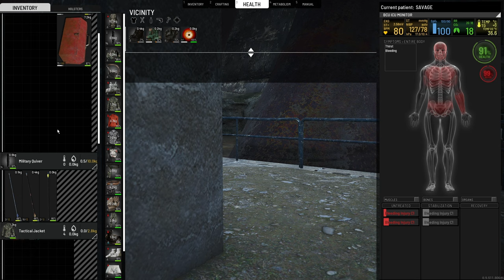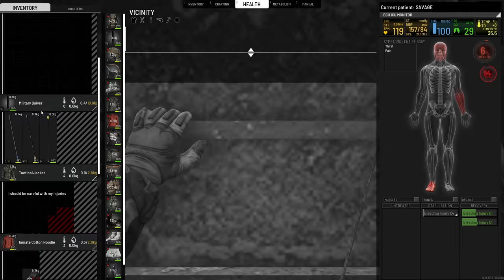SCUM | C2 DAM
Hello everyone thanks for stopping by. This visit is to the C2 DAM. I survived Im alive it was a good time lol